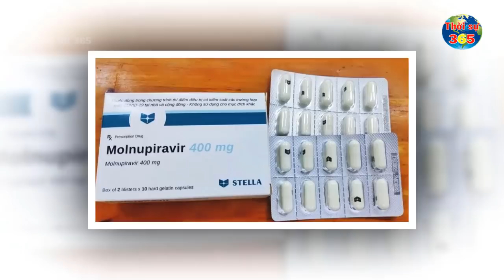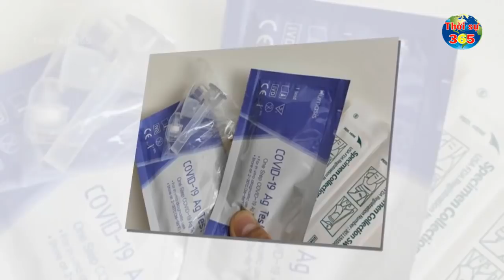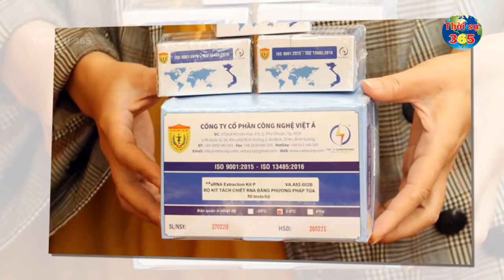Bản Tin Covid-19 Mới Nhất Hôm Nay 22-12 | Tin Nóng Virus Corona Ở Việt Nam Mới Nhất Hôm Nay